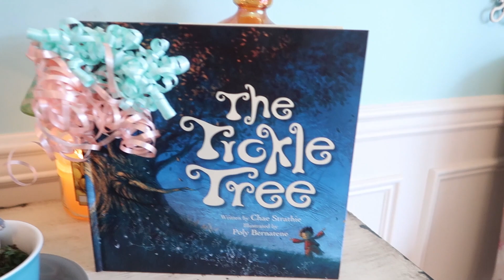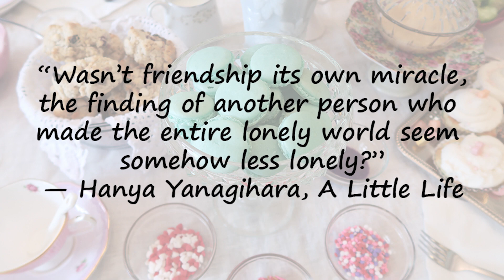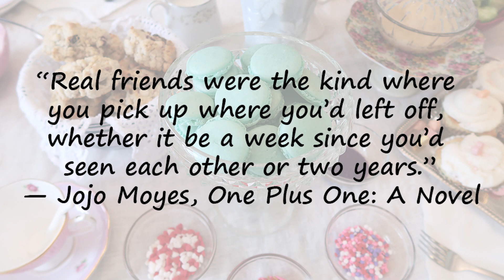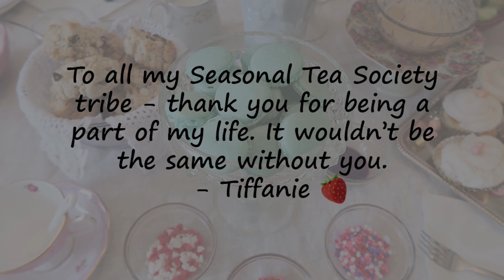Seasonal Tea Society | Pretty in Pink | Winter 2020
Every season, my friends and I get together for a tea party where we laugh, cry and share our lives with one another.

PRODUCTS I LOVE:
Kids Divided Plates
Green Color Coated Knives
Bentgo Kids
Silicone Cupcake Liners

Try Audible for FREE and Get Two Free Audiobooks: